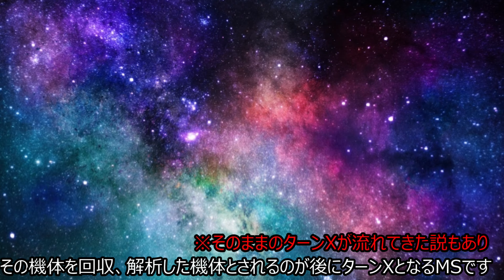なぜ文明は崩壊したのか ターンエーガンダムの過去 黒歴史 最終戦争 ターンX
ターンエーガンダムの世界は謎が多く、考察を出来るように富野由悠季監督が設定しています。
その中でも有名な説を紹介します。
こんな話もあるのか～程度に見て貰えたら幸いです

ガンダムシリーズの中でも異色を放つ作品ですが作画、BGM、世界観など素晴らしい作品です。

Gジェネジェネシス、Gジェネスピリッツ、Gジェネオーバーワールド、EXVSの映像を使ってます。
pixivやwikiなどを参考にしています